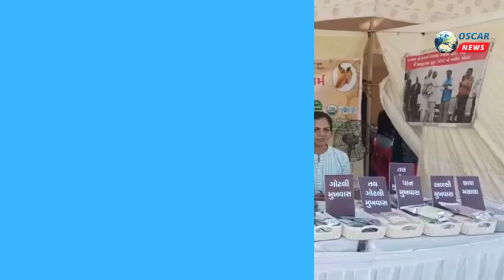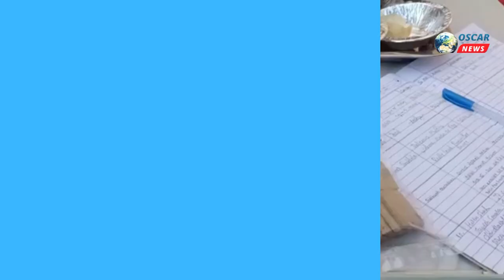સરદાર પટેલ યુનિવર્સિટી આગામી સમયમાં મિલેટ્સ અંગે જાગૃતિ લાવવા મિલેટ્સ કેન્ટીન શરૂ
𝗟𝗮𝘁𝗲𝘀𝘁 𝗡𝗲𝘄𝘀